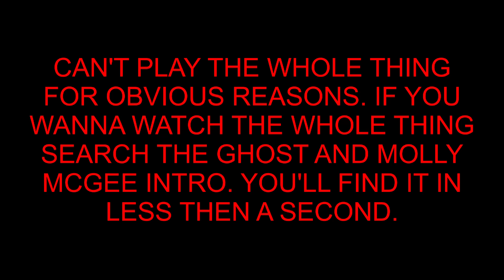THE OWL HOUSE ON CRACK 9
It feels like forever since I last made an Owl House Crack video. It's also fitting that this is the first Owl House Wednesday in two weeks. And yes I am using this crack video as an Owl House Wednesday video cause it still fits. It's an Owl House video. And it's Wednesday. Anyways, I hope you enjoy the video.

$5+ PATRONS
MARSHALL KYLER
BRANDON BURK
ZACHARY WARD

CREDITS
THE BOX TROLLS (SUGGESTED BY THE ALMIGHTY KING OF GOATS)
HOME ALONE (SUGGESTED BY BOWAN BRUBAKER)
PERSONA 3: DANCING MOON NIGHT OST - BRAND NEW DAYS (YUYOYUPPE REMIX)
XTHEDARKONE - YUGIOH GX ABRIDGED
GRAVITY FALLS
BUCKWHEAT BOYZ - PEANUT BUTTER JELLY (YOONAMI)
THE GHOST AND MOLLY MCGEE INTRO (SUGGESTED BY GRIM ENDSTONE)
IDUBBBZ (SUGGESTED BY _VOLYNX _)
CLONE HIGH (SUGGESTED BY GUY VERTENSHTAIN)
RYAN GEORGE
BLUEDRAKMAVA - FATE/APOCRYPHA ABRIDGED
AMPHIBIA
WILLY WANKA AND THE CHOCOLATE FACTORY (SUGGESTED BY REXX RANDOM)
ONE SHOT QUESTERS
JUSTIN KURITZKES (SUGGESTED BY MYTHMAKER PICTURES)
NARUTOABRIDGEDFTW - NARUTO ABRIDGED
JASMINE MASTERS (SUGGESTED BY BORAN KUZU)
KINGDOM HEARTS 2 (SUGGESTED BY NIGHT RISE)
JONTRON (YOONAMI)
GRAVITY FALLS
PERSONA Q2 OST - PULL THE TRIGGER
OUTRO: DERPIZARD WATCHING THE OWL HOUSE
GREEN SCREEN MADE BY WooX